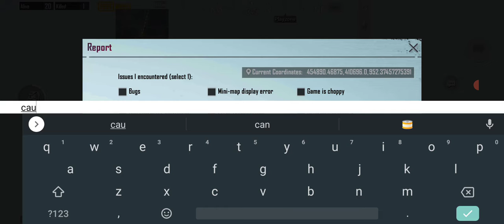PuBG Mobile 1.6 update motorcycle glitch/bug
If you use the down button to land a jump on the motorcycle in PUBG Mobile and hold the button till you land you will be transported under the game surface and will be stuck on the bike underground until you die.  This video shows the results of this bug.  Don't use the bike until PUBG fixes this